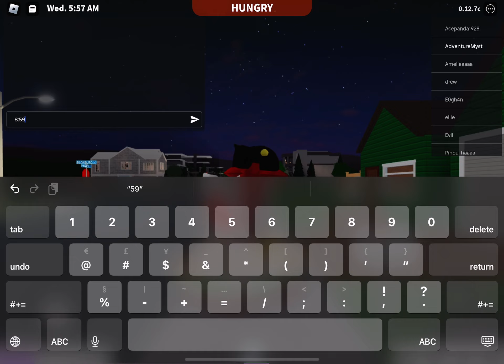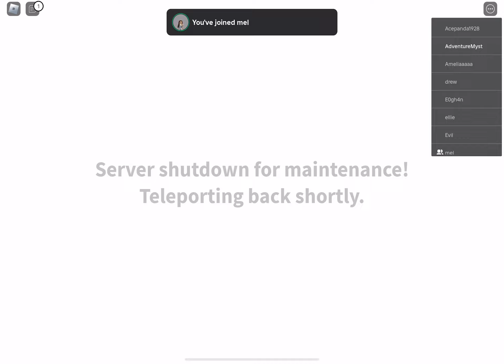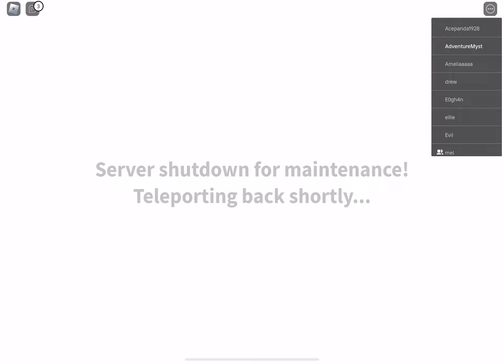Bloxburg Free Event: Recored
It's free.